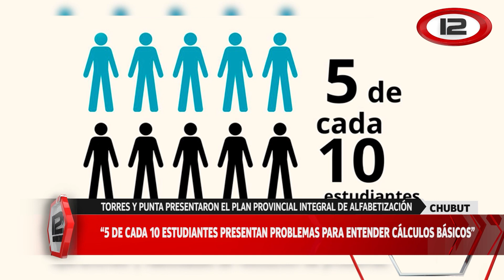Tema del día: Plan integral de alfabetización en Chubut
🎙️ Discurso del gobernador Ignacio Torres.